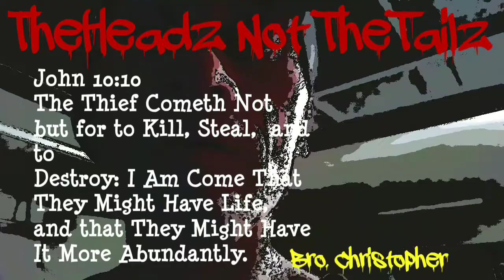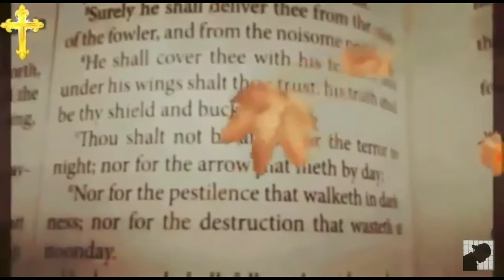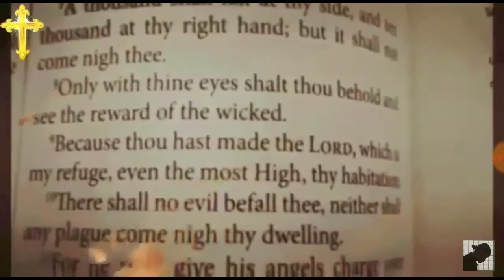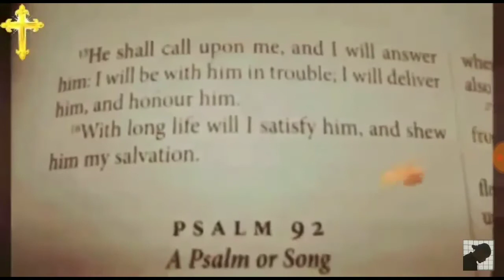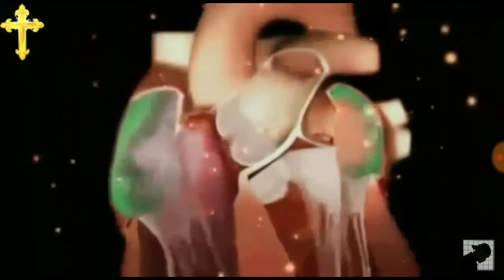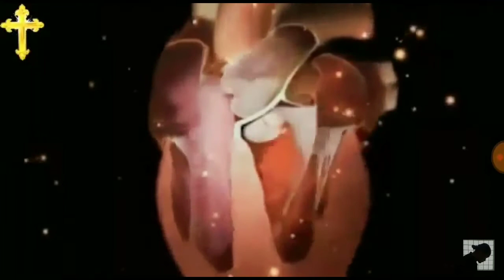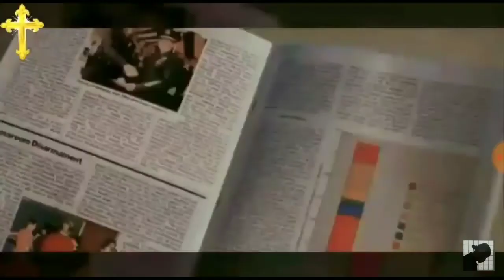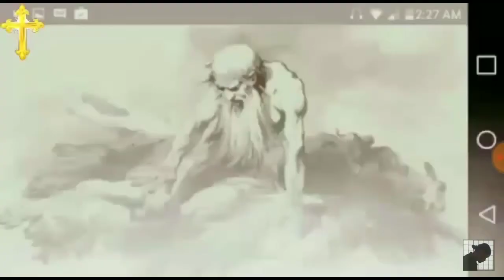You Are NOT Alone~This Iz Warfare {2018}Pastor Frank Gaston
You Are Not Alone.  The Body of Christ is Under Attack!